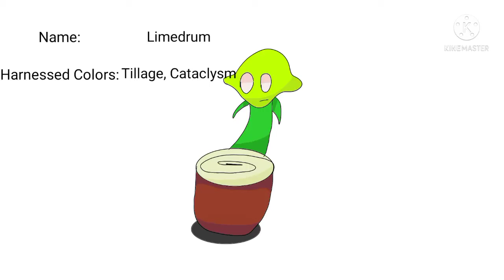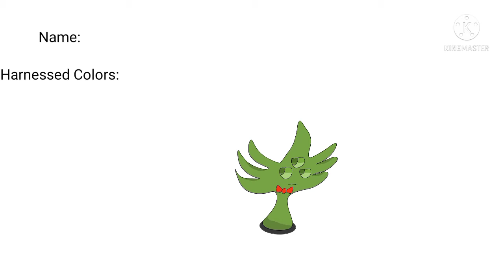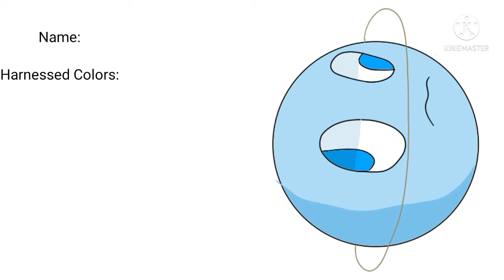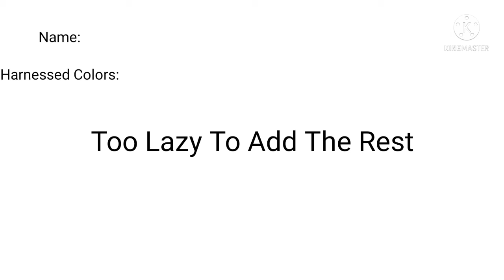Color Caves 1/6 (AllColorsEverContest ,Read The Description)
So The Rules For The AllColorsEverContest Are

1. No NSFW

2. It Must Have A Specific Color(Pro Tip:Go To The Wikipedia Site For All Colors)

3. Tell Me The What The Sound Is(If You Don't You Won't Get Your Monster In

4. Deadline Is Whenever I Want It To Be

Tempo Is 120

Chords:

C# G# C# A B

C# G F# E D#

C# C E G G#

C# F# C# F# G# (Not Released Yet)

C# E F# D# (Not Released Yet)

C# A E D# C# A E G# (Not Released Yet)

You Can Make 17 Custom Monsers

And 4 Custom Islands